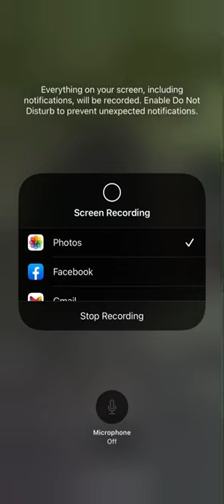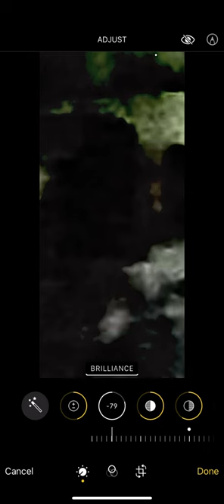Sasquatch in the tree line late at night last summer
Sasquatch in the tree line late at night observing me.